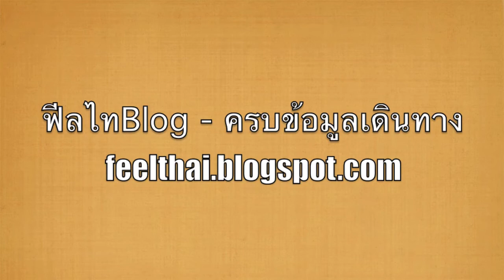Nha Trang Beach ชายทะเลเมืองยาจราง